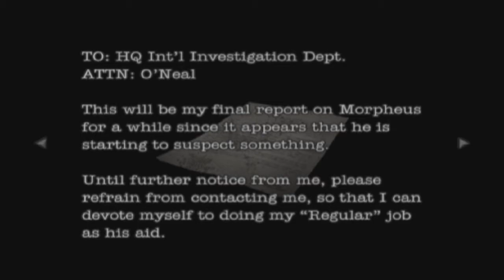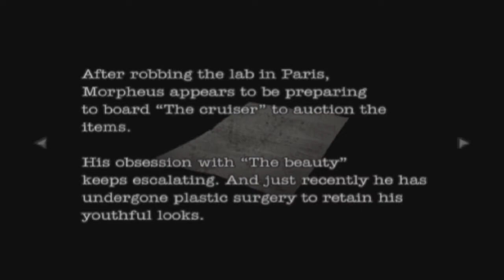Resident Evil Dead Aim - Let's Play #2 - Fongling (PS2 Emulator Walkthrough / Playthrough)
It's like Ada's and Leon's thing all over again xD (Resident Evil Dead Aim PS2)